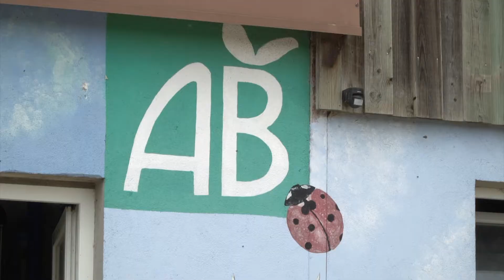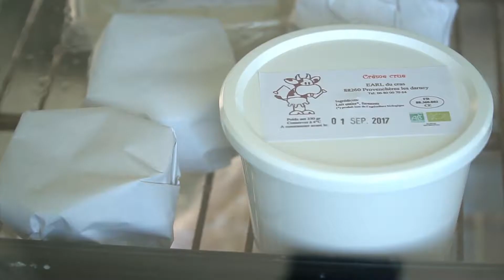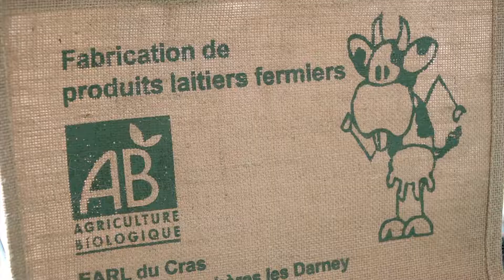EARL DU CRAS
Trophées de la Dynamique Agricole 2018 - Innovation et savoir-faire technique - Lorraine